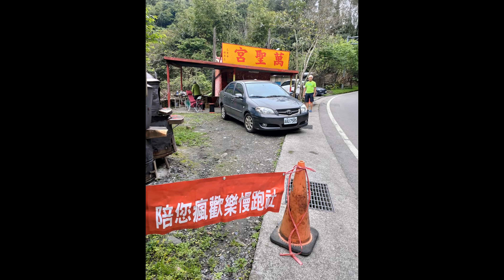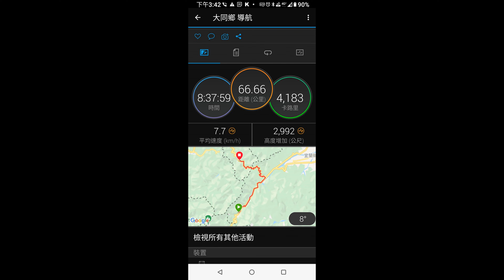縱貫台灣超馬(第十天)~南山-拉拉山4K-TUR